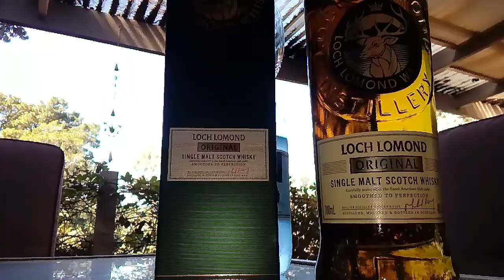Loch Lomond Single Malt Scotch.